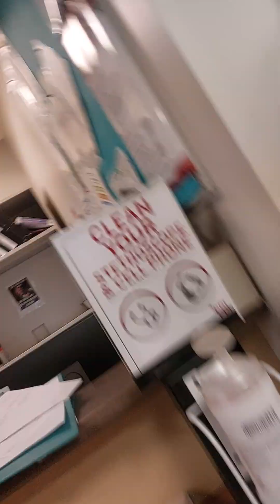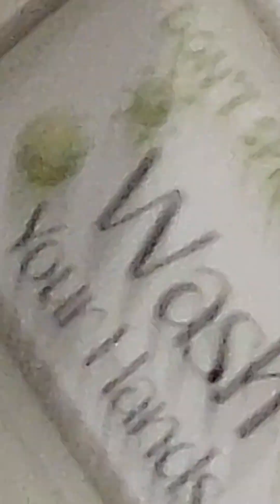Fonz In Carl t. Hayden Veterans Administration Medicai Center 650 East Indian School Road Phoenix. ON 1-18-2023 yr.